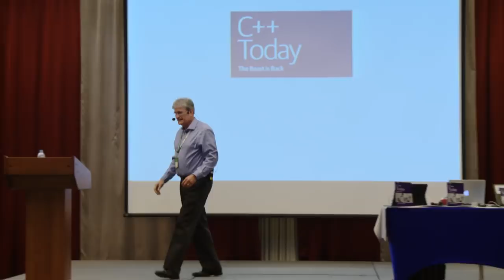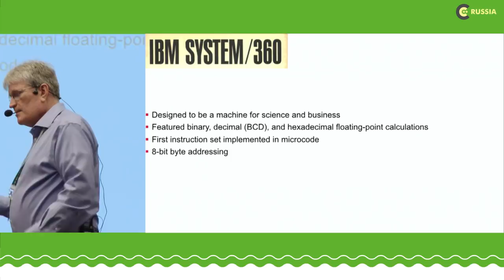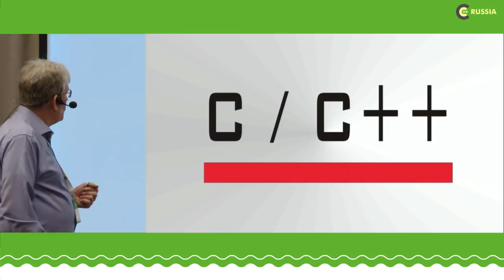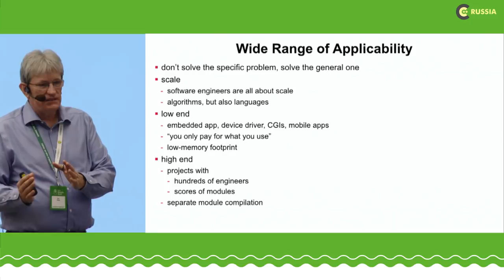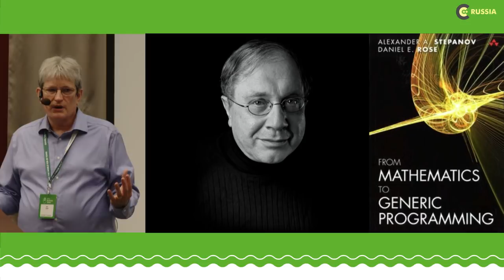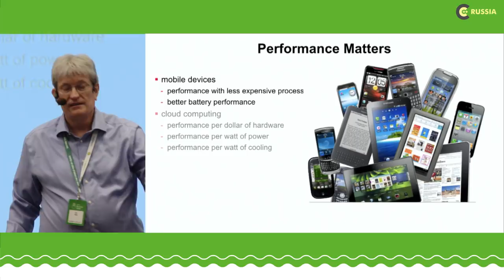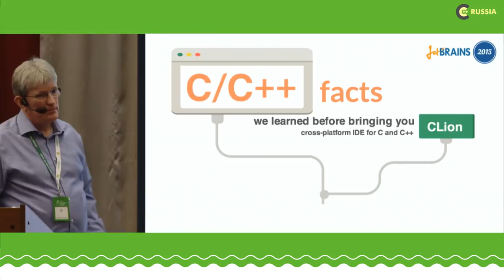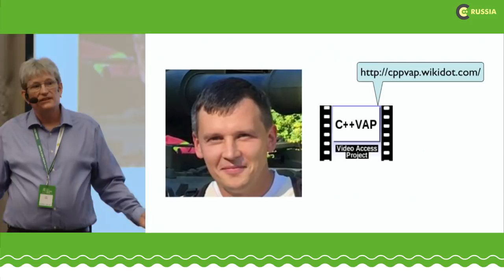C++ Russia 2018: Jon Kalb, C++ Today: The Beast is Back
. . . This talk will cover why engineers looking for performance choose C++. Jon will present an historical perspective of C++ focusing on what's going on in the C++ community right now and where the language and its user base is heading. With a renewed interest in performance for both data centers and mobile devices, and the success of open source software libraries, C++ is back and it is hot. This talk will explain why C++ is most software engineers' go-to language for performance. You will receive a rough historical sketch that puts C++ in perspective and covers its popularity ups and downs.

This talk is based, in part, on the book "C++ Today: The Beast is Back" published by O'Reilly.